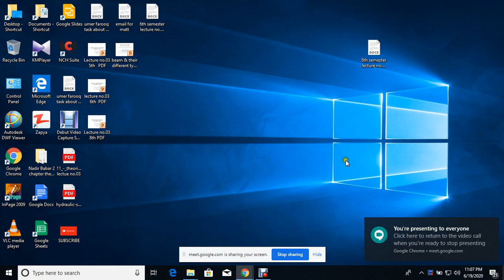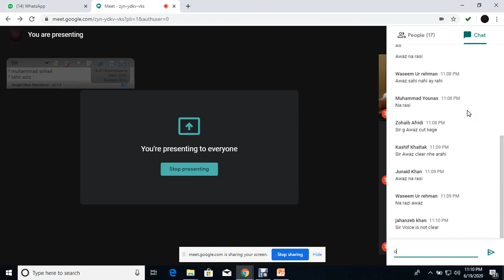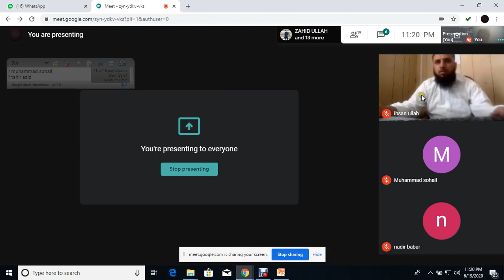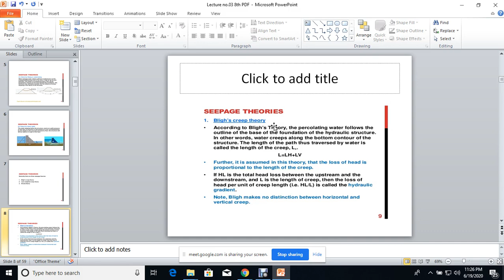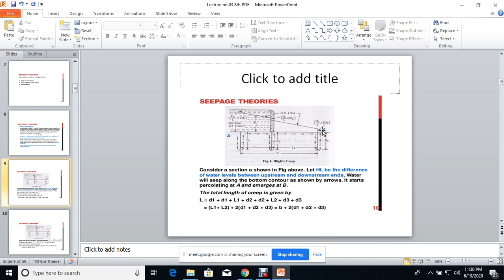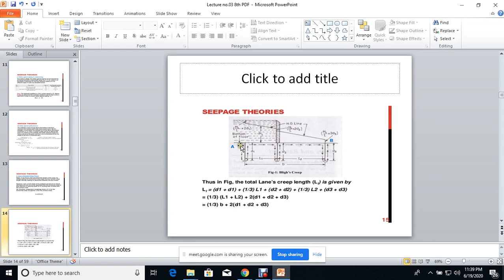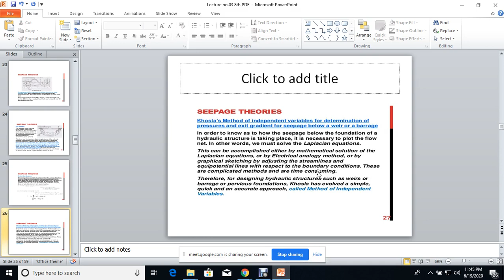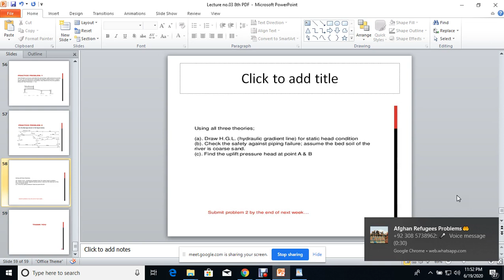Lecture no.03 Design of hydraulic Structures CE-413